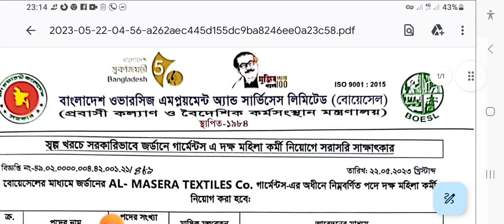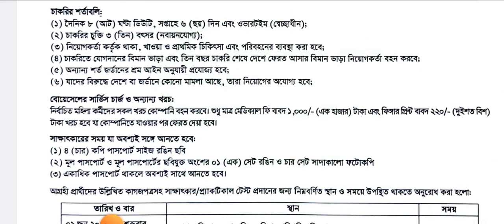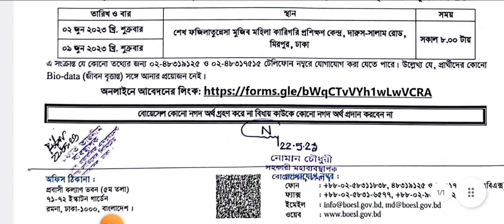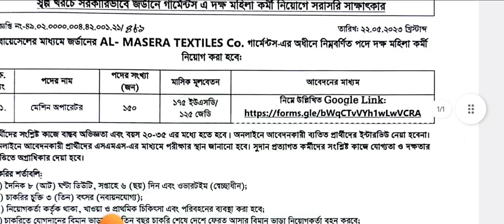সরকারিভাবে জর্ডানে গার্মেন্টস কর্মী নিয়োগ বিজ্ঞপ্তি ২০২৩🔥 jordan garments worker job ।। অল্প খরচে ।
BOESL
সরকারি ভাবে জর্ডান এর তাষ্কার গার্মেন্টস এ দক্ষ মহিলা কর্মী নিয়োগে সরাসরি সাক্ষাৎকার
Tusker Garments Jordan
Female Machine Operator
বোয়েসেল এর অধীনে জর্ডানে  গার্মেন্টস কর্মী নিয়োগ বিজ্ঞপ্তি ২০২৩🔥 jordan garments worker job
বোয়েসেল এর অধীনে জর্ডানে নিয়োগ বিজ্ঞপ্তি,সরকারি ভাবে জর্ডানে গার্মেন্টস কর্মী নিয়োগ,জর্ডানে মহিলা কর্মী নিয়োগ,সেলাই মেশিন অপারেটর হিসাবে জর্ডানে মহিলা কর্মী নিয়োগ বিজ্ঞপ্তি,জর্ডানে নারী কর্মি নিয়োগ,
জর্ডানে মহিলা ও পুরুষ কর্মী নিয়োগ,
সরকারিভাবে জর্ডানে গার্মেন্টস কর্মী নিয়োগ,বোয়েসেলের অধীনে জর্ডানে নিয়োগ,
বোয়েসেলের অধীনে জর্ডানে ৬০০ নারী পোশাককর্মী নিয়োগ,জর্ডানে নিয়োগ বিজ্ঞপ্তি,জর্ডান গার্মেন্টস ভিসা,জর্ডানে গারমেন্টস ভিসা চালু,জর্ডানে পোশাক কর্মী নিয়োগ
বোয়েসেল এর অধীনে জর্ডানে  গার্মেন্টস কর্মী নিয়োগ বিজ্ঞপ্তি ২০২৩